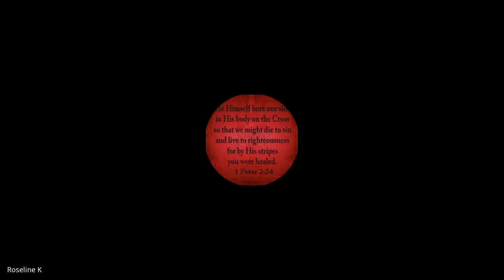The Local Church | Lecture 10 : BC203-TLC-20220916